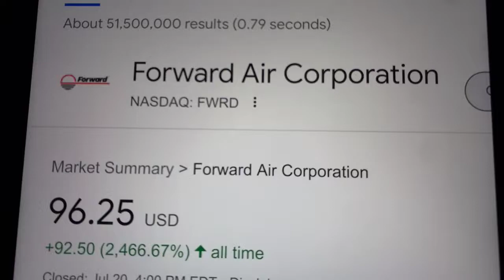🔴 Forward Air Corporation FWRD Stock Trading Facts 🔴